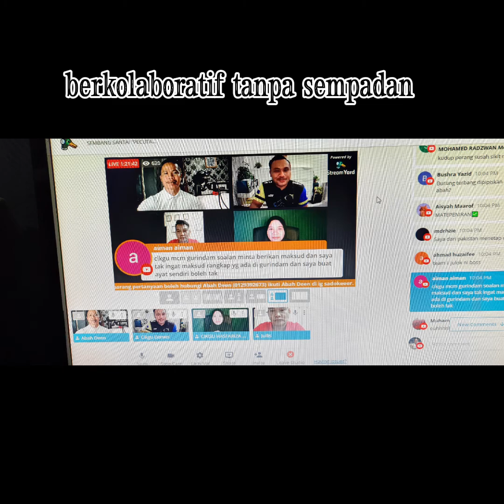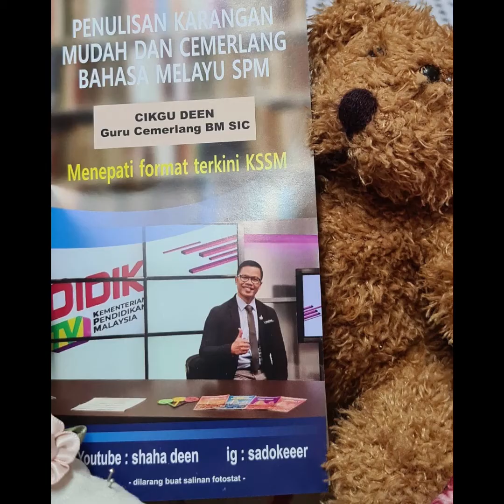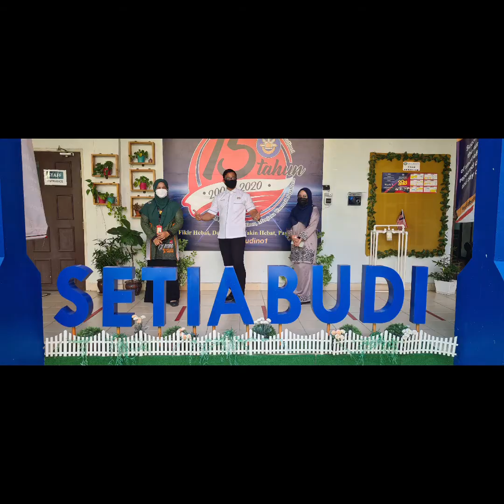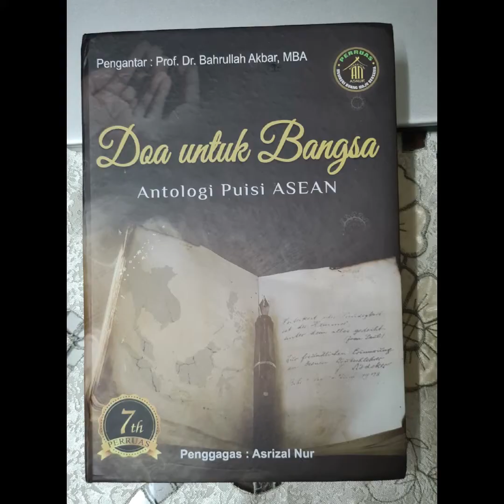IMBAUAN 2021 (REFLEKSI DIRI)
Abah Deen abadikan sebahagian aktiviti dan pencapaian sepanjang 2021 sebagai tatapan dan kenangan bersama. 💖💖💖